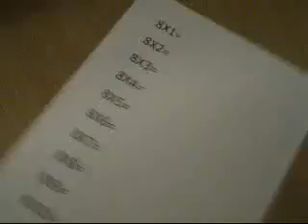طريقة سهلة وبسيطة لحفظ جدول العدد 8 في الضرب.flv